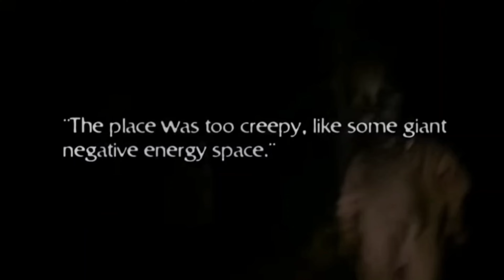Before Visiting Zak Bagans Haunted Museum...WATCH THIS (4K, 7 min!) | Short Review, Lessons Learned.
Hi There!  When you think there is nothing left to do in Las Vegas...  We decided to drop by this place, HOWEVER, WE COULD NOT GET IN!

WATCH THIS BEFORE YOU GO.